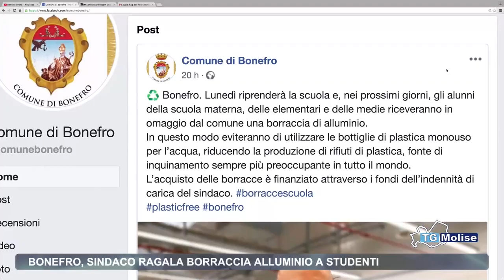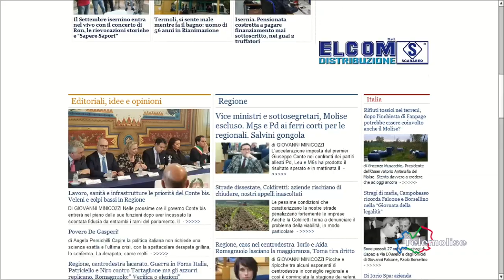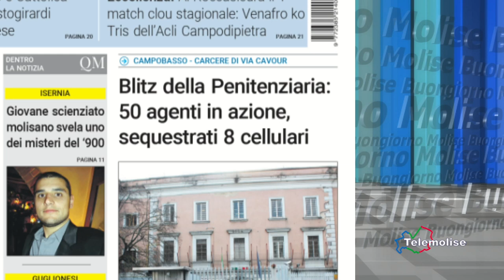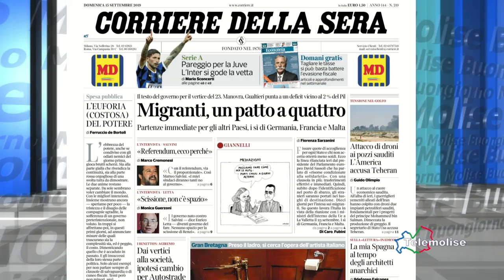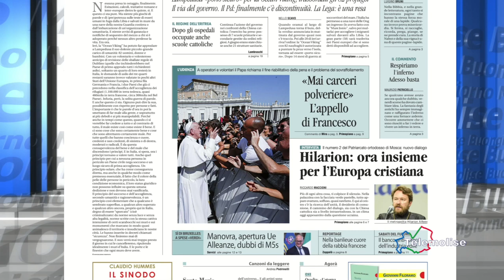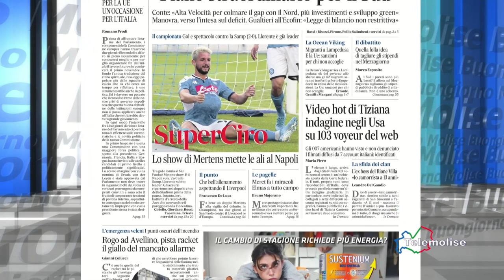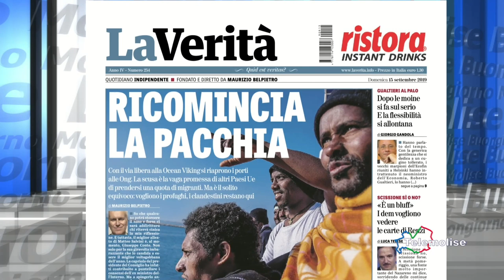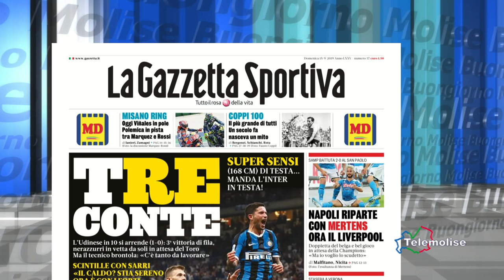Rassegna Stampa - Telemolise - 15/09/2019